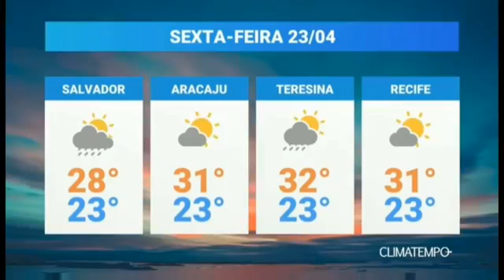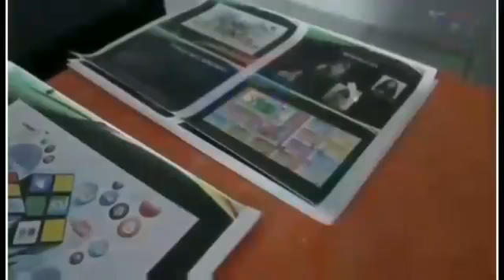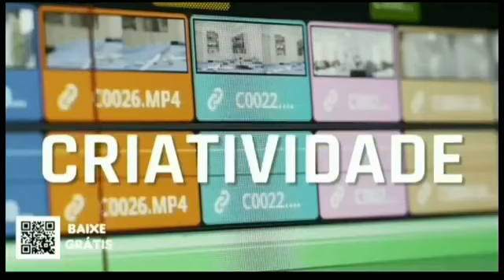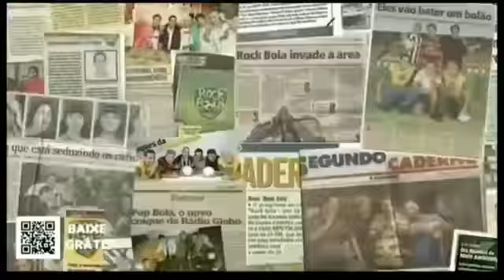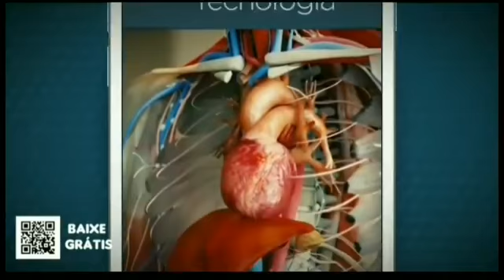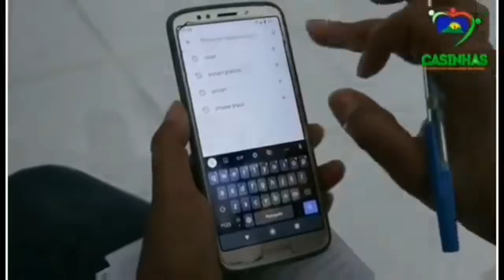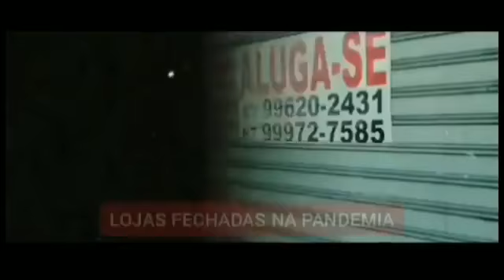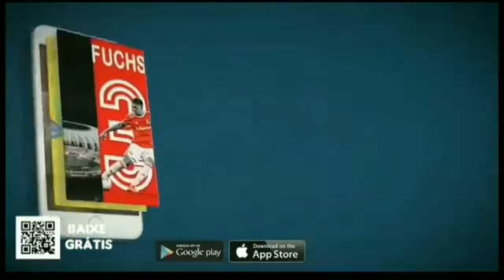Direto no Ar de sexta, 23 de abril